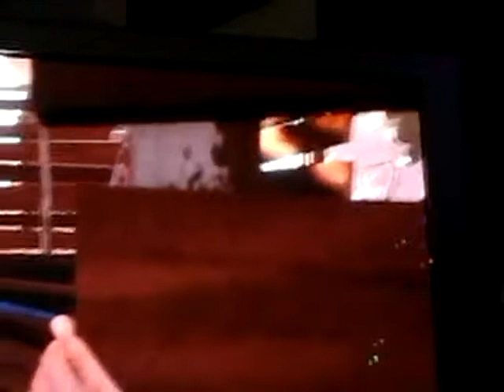Clearing out the neighbors house in act 3 part 1